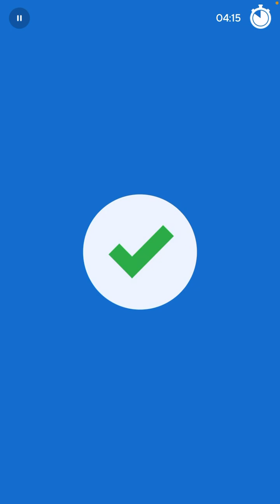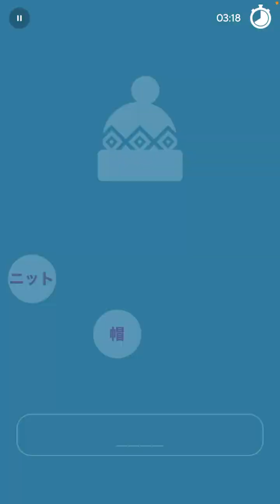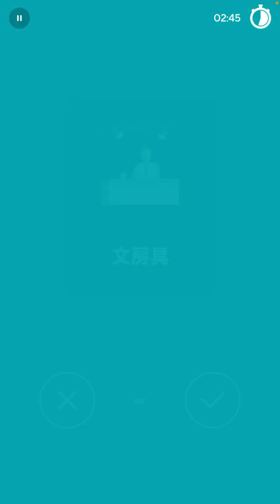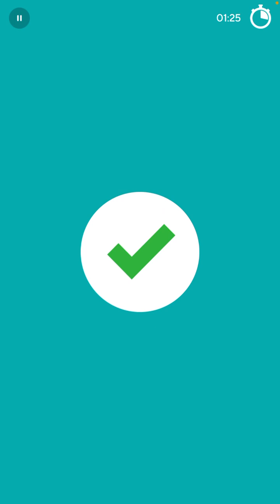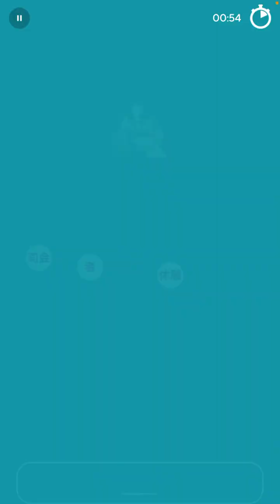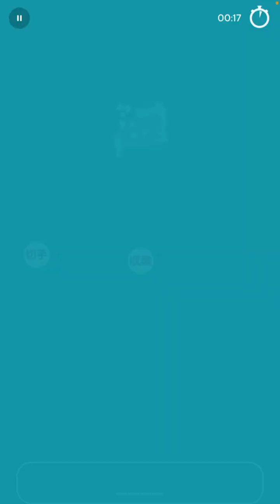2023-10-04 Drops Japanese